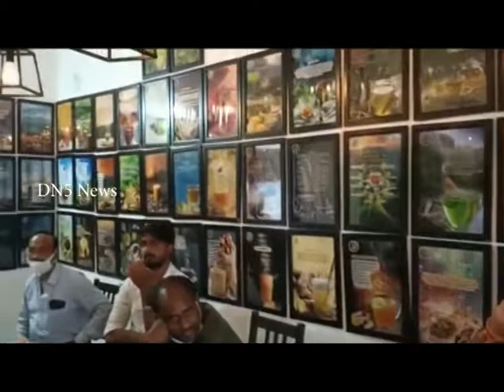ప్రకాశం జిల్లా చీరాలలో టీ ట్రీ షాపు ప్రారంభించిన సినీ నటులు అజయ్‌ఘోష్‌ || DN5 News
ప్రకాశం జిల్లా చీరాల కొట్లబజార్ లో సినీ నిర్మాత రచయిత తన్నీరు రాంబాబు ఆధ్వర్యంలో సినీ నటులు వేటపాలెం నివాసి అజయ్ ఘోష్ చేతులమీదుగా టీ ట్రీ షాప్ ను ప్రారంభించారు. కుంభకోణం కాఫీ అత్యంత రుచి కలిగి ఉంటుందని నటులు అజయ్‌ఘోష్‌ అన్నారు. సౌత్ ఇండియన్ కాఫీగా కుంభకోణం కాఫీ పేరు తెచ్చుకుందన్నారు.

Actor : Ajay Ghosh
Tea Treat
Coffie shop